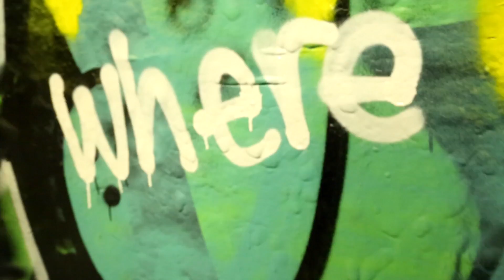Missy Elliott - WTF (Where They From) - Brooke x Starce choreography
"I want people to feel the heat while they walk down the street and they're just kickin' it." - Missy Elliott

In this one, we wanted everyone to feel the rawness of our hip hop. We surrounded ourselves in a street environment to help portray our vision for this clip.

We hope you enjoy and if you do,

All Glory to God!! Thank you jesus for all the blessings! This was a great opportunity we can call a blessing xx We love you!

Ps. Only legal walls used for graffiti.